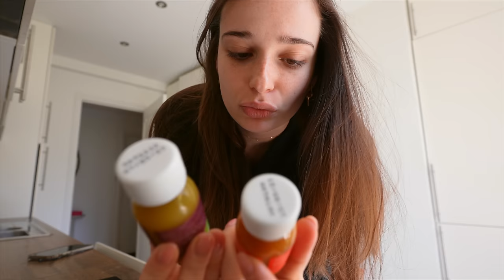JE SUIS LA MORNING ROUTINE DE SELENA GOMEZ (j'ai pas l'habitude) | Andie Ella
La crème HPN300 Peptide Lancôme (la crème HPN yeux offerte avec le code HPN)!!

Andie✨

LancomeSkincareFr HPN300Peptide